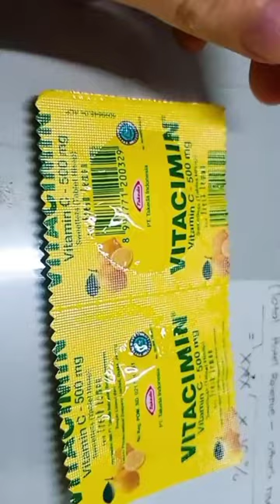Vitacimin C Lemon